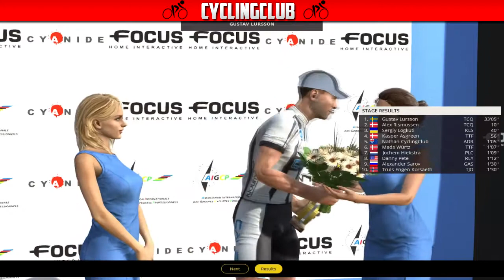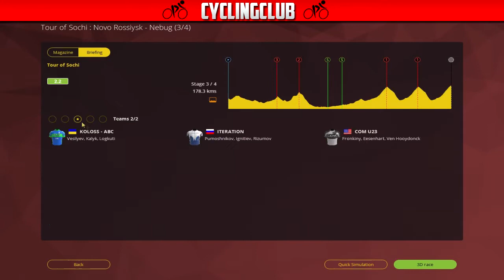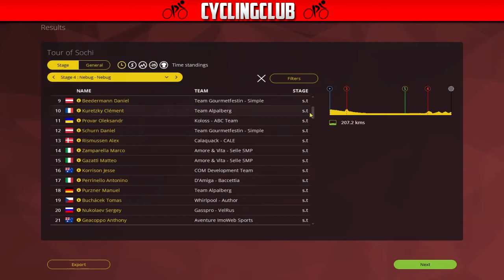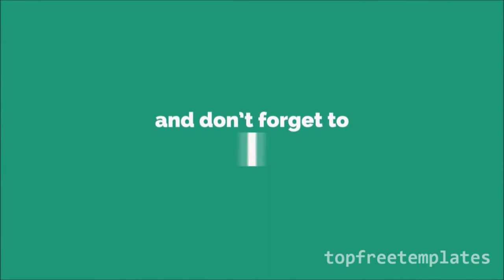Pro Cycling Manager 2016 | Pro Cyclist Mode #4 [HD]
Yow mensen en welkom bij deze nieuwe video!
Vandaag de 4de aflevering van deze pro cyclist mode bij Adria Mobil! Vandaag staat de Trofeo PIVA op het programma en wij maken zeker kans in deze heuvelcup, we gaan het zien. Enjoy!

Feel free to add me on skype: nathanbfh